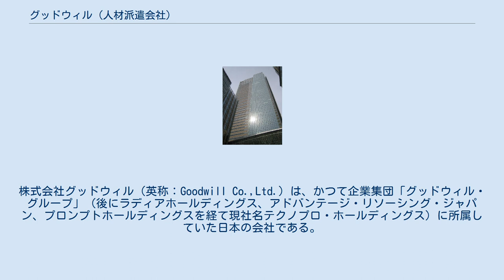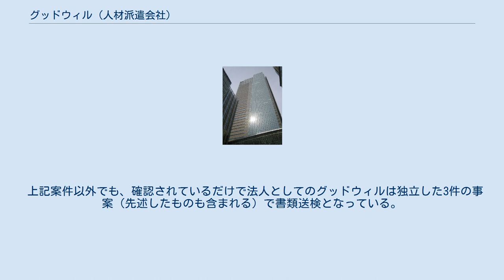グッドウィル (人材派遣会社)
株式会社グッドウィル（英称：Goodwill Co.,Ltd.）は、かつて企業集団「グッドウィル・グループ」（後にラディアホールディングス、アドバンテージ・リソーシング・ジャパン、プロンプトホールディングスを経て現社名テクノプロ・ホールディングス）に所属していた日本の会社である。
 1995年に、佐藤修、川上真一郎、神野彰史の3者が（旧）株式会社グッドウィル（後のグッドウィル・グループ株式会社）を創業。
2004年に持株会社制に移行するに当たり、（新）株式会社グッドウィルが、会社分割によりグッドウィル・グループ株式会社の100%子会社として、資本金100億円で設立された（2004年以前については「テクノプロ・ホールディングス」を参照）。
 最大で230万人の登録スタッフ数・1,100箇所の支店ネットワークは人材派遣企業の中では当時日本最大であり、急成長企業であった。
「コムスン」と並んでグッドウィル・グループの売上高・経常利益共に中核を担っていた。
派遣スタッフ達の間では「グッド」と略されていた。
 労働者派遣法の規制緩和の流れに乗ってカテゴリーを増やし、売り上げを急拡大。
特に軽作業派遣においては、フルキャストと並んで2強とされていた。
グッドウィルが手掛けていた事業は以下の通りで、それぞれが支店となっていた。
 ただし、2008年初頭の業務停止命令に伴って支店統合が一部行われ、統合先が必ずしもこの略号に当てはまらない（ないしは、統合元の登録のみは引き継ぐが、支店から与えられる作業自体は別の略号を持つ支店扱いとなり、統合前の支店と類似した仕事ができない）ケースもあった。
 法定の業務停止命令から明けた2008年5月頃から、さらなる支店の統合が進められ、CASの支店のみ、ないしは一都市内の複数の支店（その一環で統合されたケースも見られる）が完全に1箇所に集約されるなどしていた。
 同社の人材派遣アルバイト登録システム「モバイト・ドット・コム」は給与が日払い制で、携帯電話一つで空き時間に気軽に働けるとのことで10〜20代の学生やフリーターを多く抱えていた。
モバイトとは、モバイル（携帯電話などの携帯通信）とアルバイトの合成による、グッドウィル・グループの造語である。
スポット派遣（いわゆるデジタル日雇い、ワンコールワーカーを参照のこと）の草分けであり、前述のように短期アルバイト先を提供していた。
最盛期にはテレビ等でもアイドル（南明奈・原幹恵・森下悠里）を起用したCMを多く放映、若年層を中心に一定の支持を受けていた一方、増加する非正規雇用に比べ労働法制の整備が遅れていることなどからワーキングプア層の増大が懸念され、グッドウィルグループ傘下だったコムスンの問題と並んで社会的弱者を食い物にしているとの批判もあった。
 なお、「モバイト」という名ではあるが、派遣就労の申込みは携帯電話のみならず、Webサイト、および固定電話、登録した支店の窓口でも行っていた。
 登録スタッフになるには、支店に連絡後、希望日に来店する。
そこで詳細が話され、簡単な面談を行う。
登録初日に働くことも可能だった。
 登録から派遣までの一般的な流れは、まず、登録スタッフが前述のように勤務できる日時を設定する。
前日の16時になるまでは変更や取り消しが可能である。
前日の16時になると、登録した支店に連絡し、派遣先等必要事項を確認と、専用の用紙に詳細を記入する。
そこで参加するか否かを判断することができる。
翌日、支店に連絡をし、支店に出勤する。
その後、他の登録スタッフと共に派遣先へ移動する。
そこで勤務を行い、終了後、記入しておいた用紙の控えを派遣先に渡す。
その後は支店に退勤の連絡の上、給与支払いに必要なコードを記入して、直帰となる。
 2007年頃より（特に当時子会社のコムスンの不正発覚以降）、グループ全体に以下に示す様々な問題点が浮上した。
 1995年の創業から2007年4月30日まで、一労働につき200円（創業当時は100円）の「データ装備費」なる費用を（派遣に伴うマージンや所得税とは別に）天引きしていた。
「データ装備費」は民間の損害保険や勤務に際して貸し出される備品等の調達に充当していたという。
 「データ装備費」の支払いは本来「任意」としていたが、事前の説明もなく、実質的には「強制的に」徴収しており、さらにその用途も不透明であったことから、...